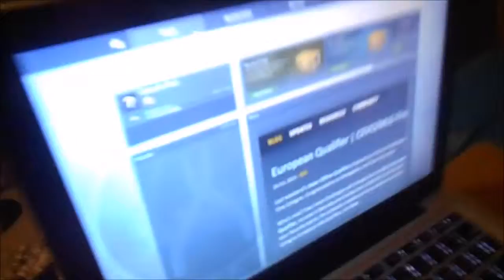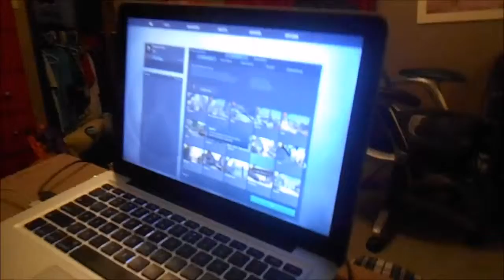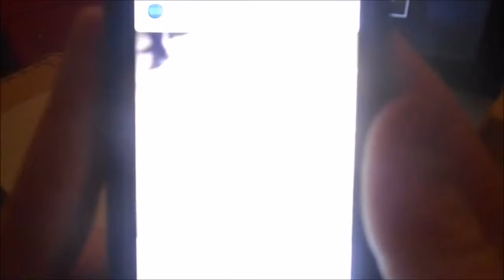I Made A Vlog?!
Open me